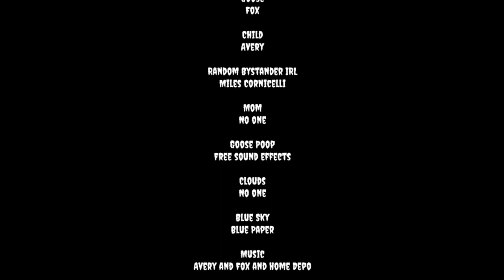the SUPER GOOSE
hello :)
i made this video in Audio Visual Production with a friend, and it wasn't my idea in the first place. i really want to thank them for all the hard work they did on this video. anyways bye